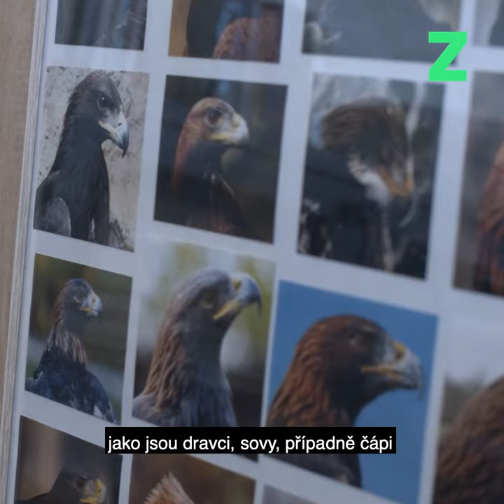Podepište petici za krajinu bez jedů! ☠️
Zastavme plošné používání jedů v krajině! Podepište petici, kterou iniciovali senátoři Petr Orel a Přemysl Rabas na

Když se některý druh v krajině přemnoží, má příroda vlastní nástroje, jak znovu nastolit rovnováhu. Stejně je to i s hraboši. Když otrávíme hraboše, otrávíme také predátory a komplikujeme situaci s nastolením rovnováhy.